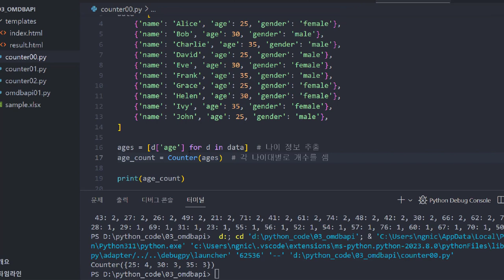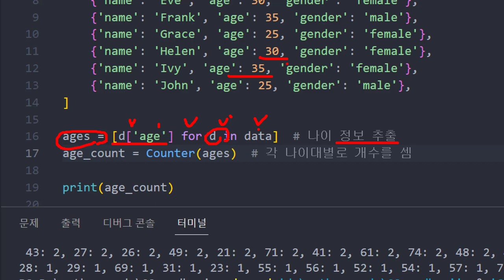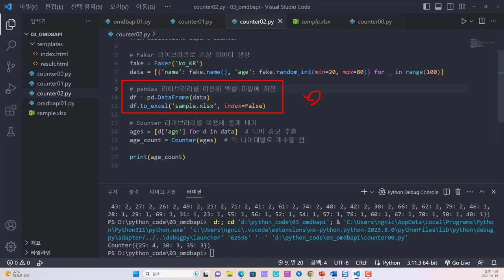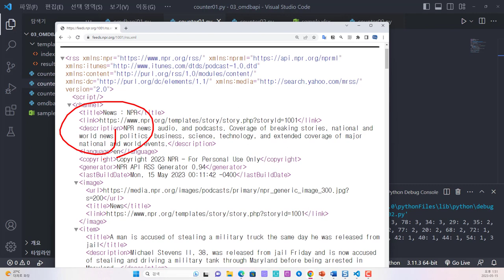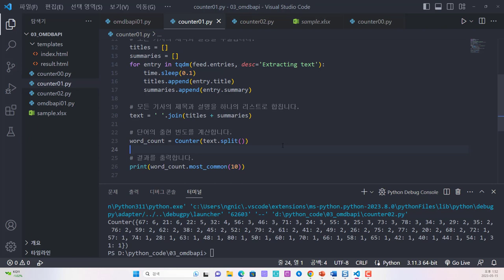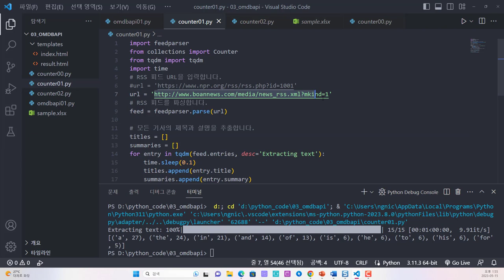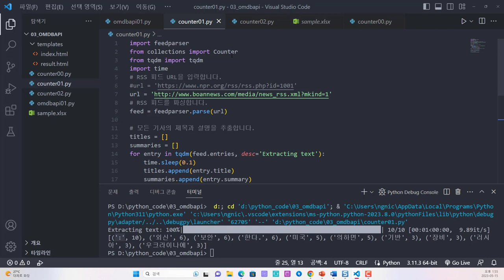파이썬 collections counter 라이브러리를 이용한 단어 빈도 사례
보안프로젝트에서 ) 제공하는 IT 강의입니다. 강의 주제는 "파이썬 collections counter 라이브러리를 이용한 단어 빈도 사례 python 파이썬자동화 python 파이썬자동화 " 입니다.